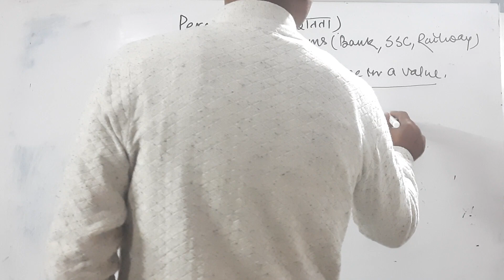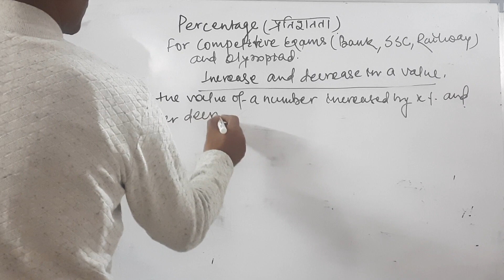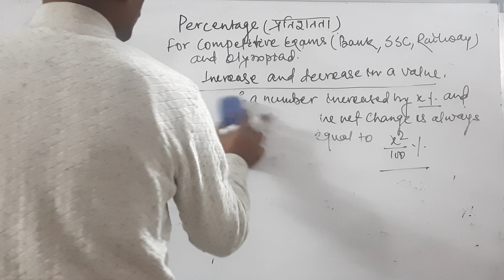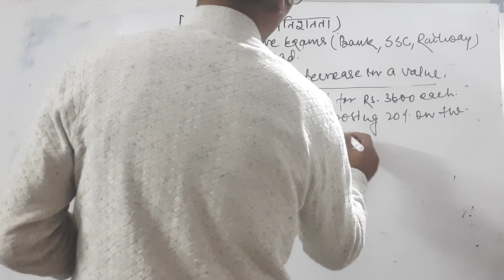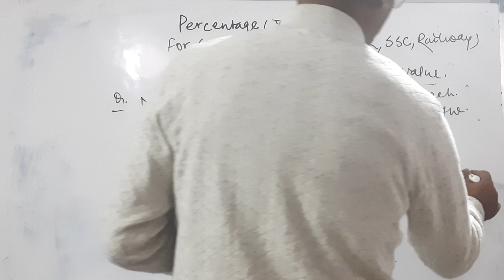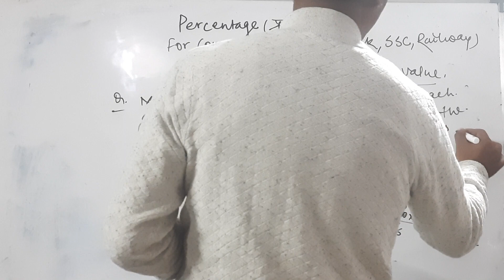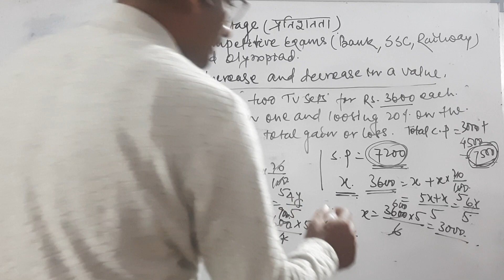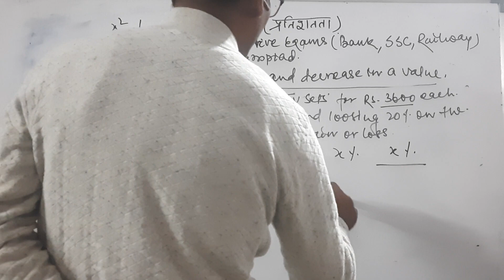Percentage For Competitive Exams. SSC Banking Railway as well as Olympiads.